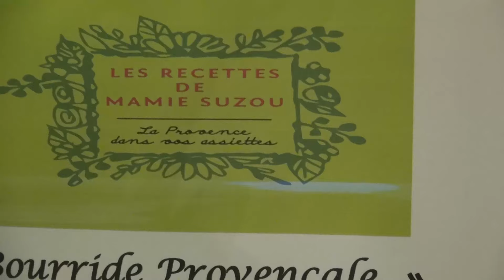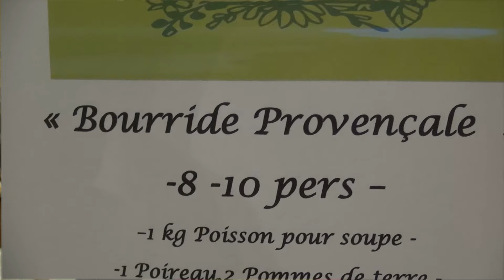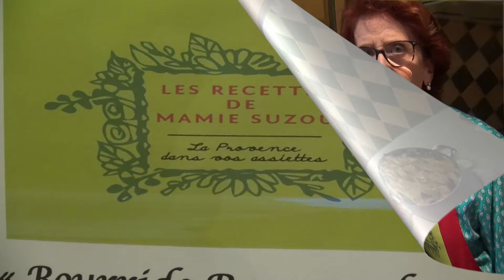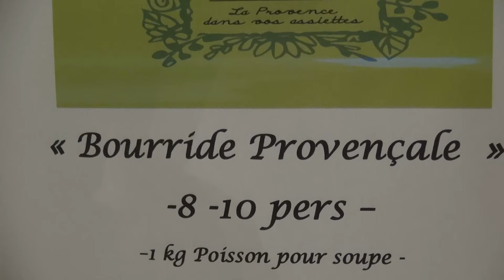Bourride Provençale "Les Recettes de Mamie Suzou"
Un vrai régal !ce plat de poisson aux saveurs provençales va faire le bonheur de vos convives !